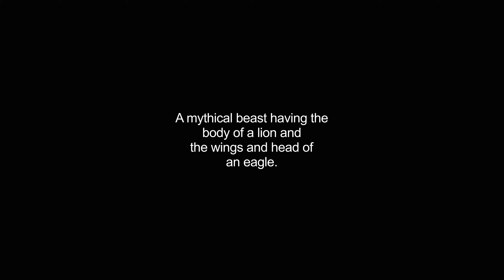griffon video Dictionary meaning and pronunciation